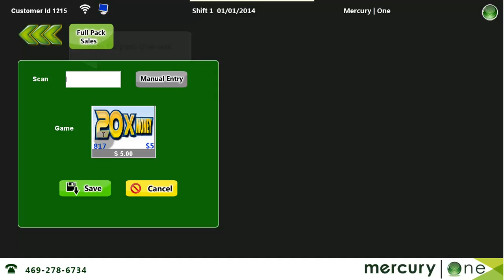Full Pack Sales